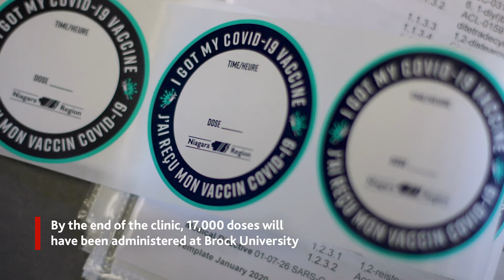Brock Hosts Second Community Vaccination Clinic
BrockU is committed to supporting the health and vitality of the Niagara region, and we are pleased to be a strong partner in support of the health and well-being of our community.

To learn more about Niagara’s immunization plans, visit niagararegion.ca/covid-vaccine.